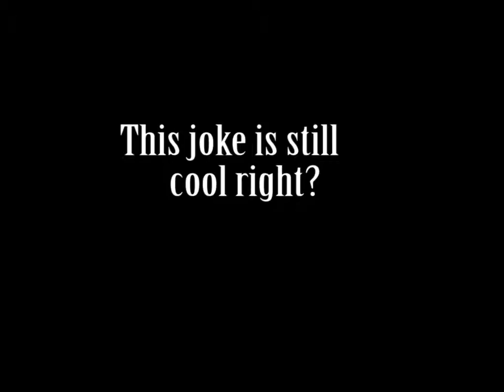HuniePop Ep. 2: Waifu Wrestling Entertainment.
Something, something, THIS SUNDAY NIGHT, something...